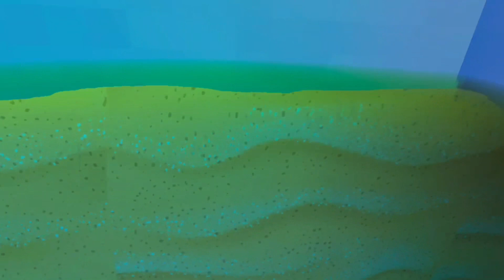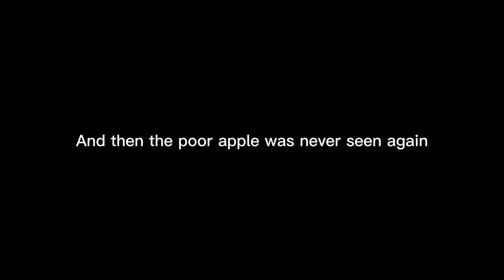Play this really fun game. Oh really, really really fun fun fun. 🤩 ￼